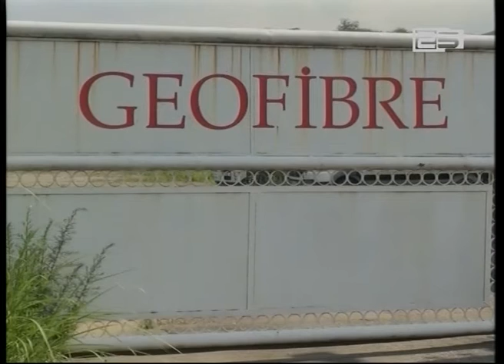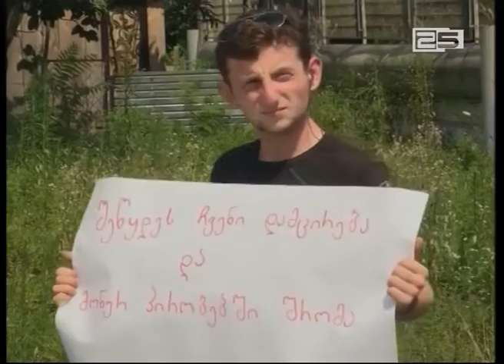„შეწყდეს ჩვენი დამცირება და მონურ პირობებში შრომა“- ძაფების საწარმოში დასაქმებულთა მოთხოვნა